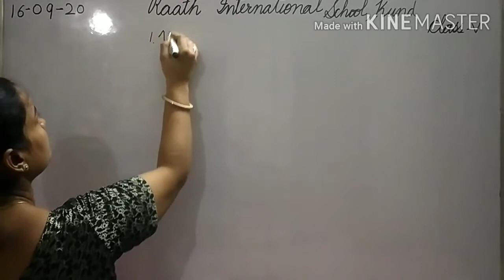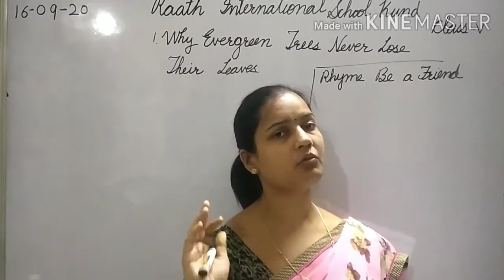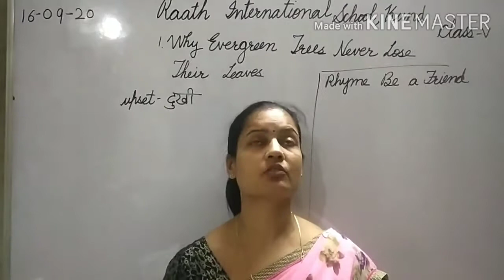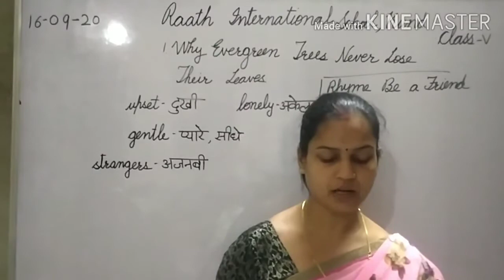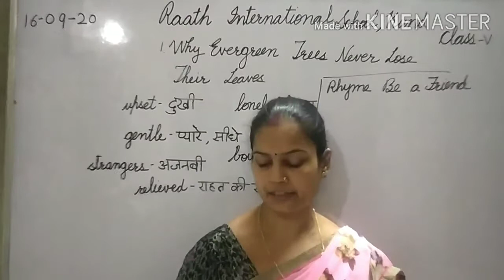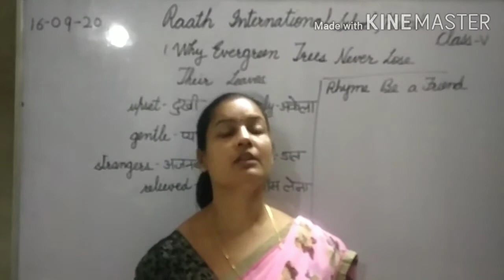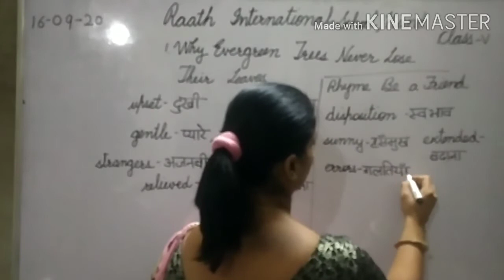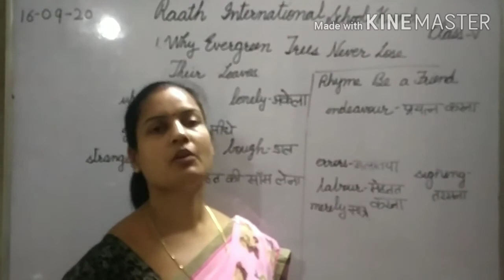revision of lesson 1class V